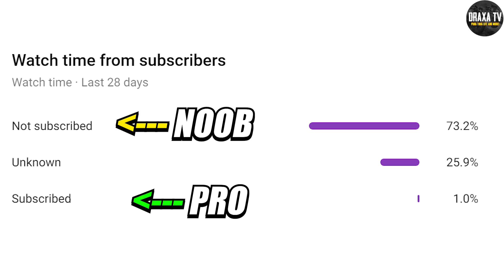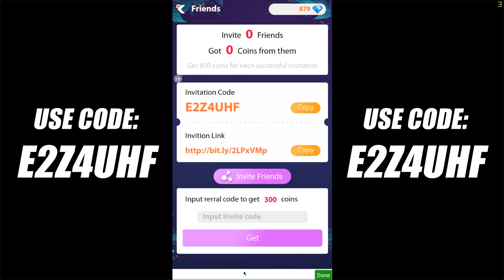Tik Tok Free Fire Vs PUBG | PUBG vs Free Fire Tik Tok Video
⭐Use my invitation code: E2Z4UHF or
and GET 800 💎 for free!

Tik Tok Free Fire Vs PUBG | Tik Tok Free Fire | Tik Tok PUBG
👉🏽SUBMIT YOUR Free Fire/PuBG Mobile/PC FUNNY GAMEPLAY @